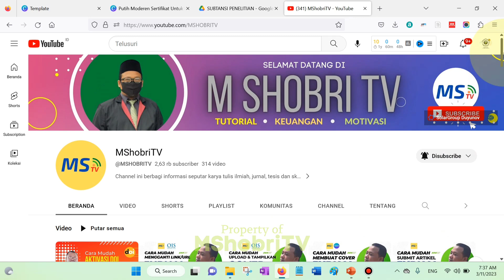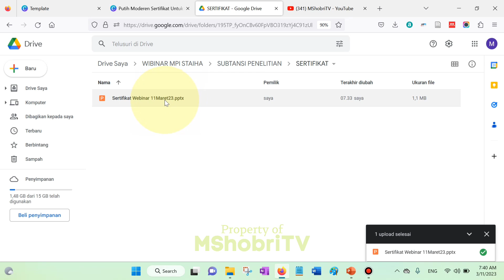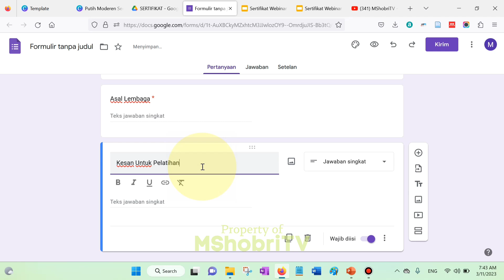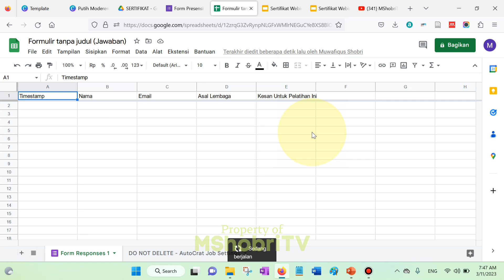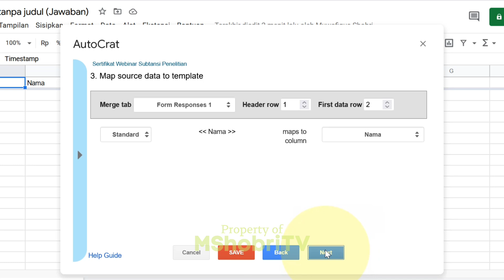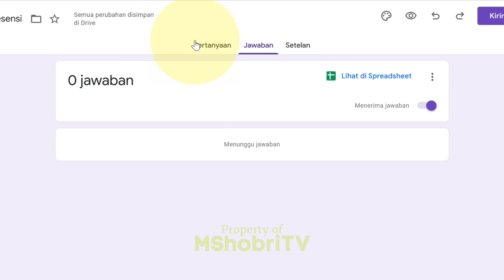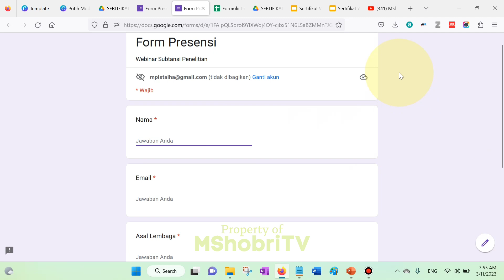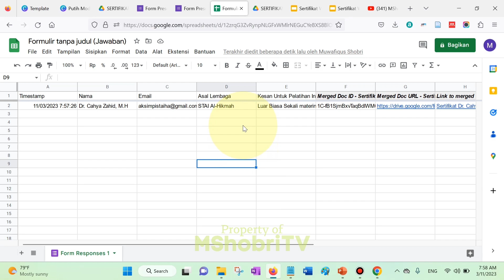Cara Membuat Sertifikat Otomatis Terkirim ke Email